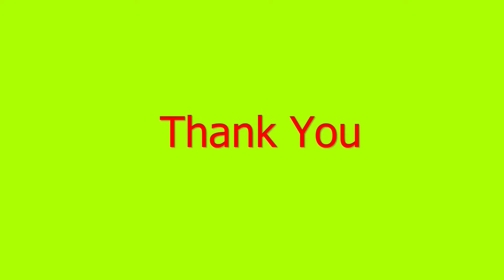Directional Derivative | Calculus of Vector Functions |MAT102 | Module 1| S2 |KTU Part 11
Calculus of Vector Functions | S2 2019 Scheme  | MAT102 |Calculus of Vector Function Ordinary Differential Equations And Transforms

Calculus of Vector Function Ordinary Differential Equations And Transforms
MAT102
KTU
Btech Mathematics
vector valued functions of single variable, derivative of vector function and geometrical interpretation, motion along a curve , velocity speed, acceleration. concept of scalar and vector fields ,gradient and its properties, directional derivatives ,divergence and curl ,line integrals of vector fields , work as line integral, conservative vector fields, independence path and potential functions